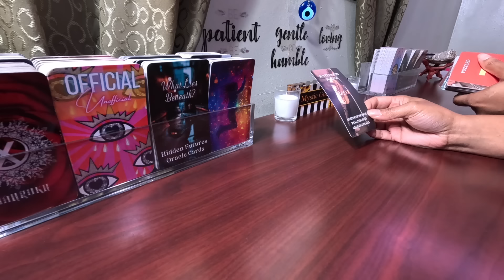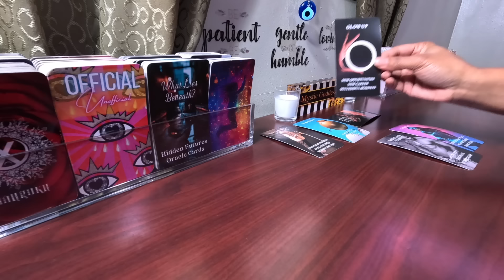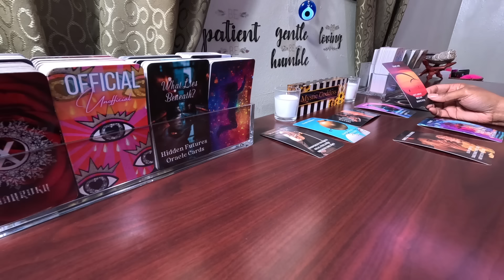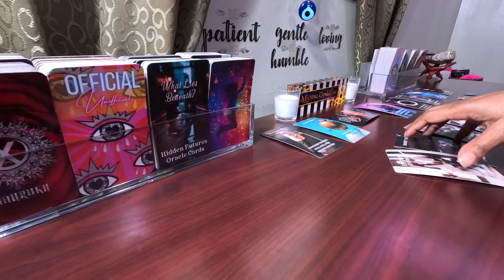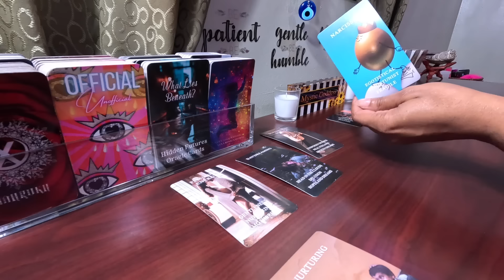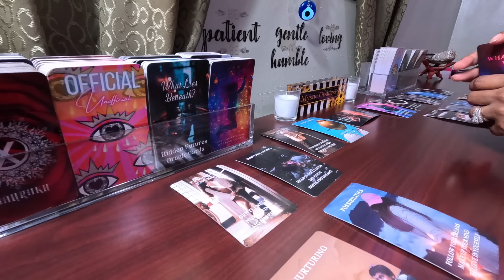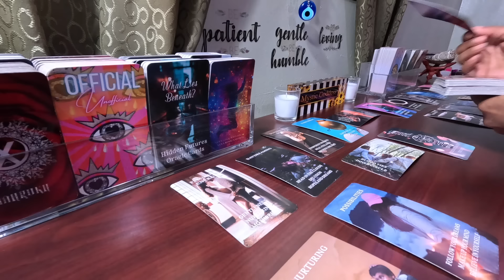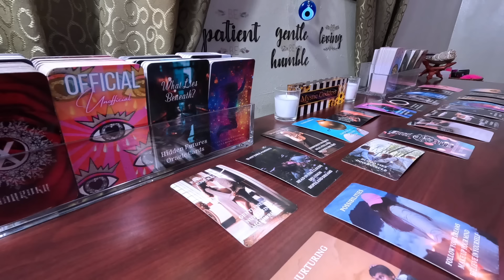✨You’ve Done Enough For The Ungrateful: Time To Take Off Your Superhero Cape &Pour Into Yourself